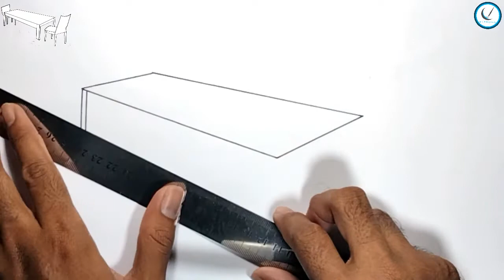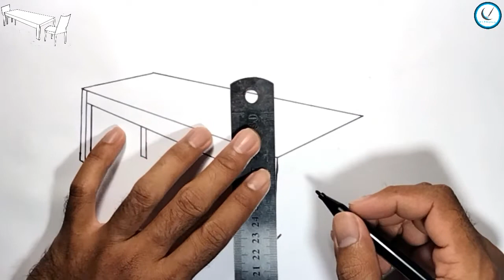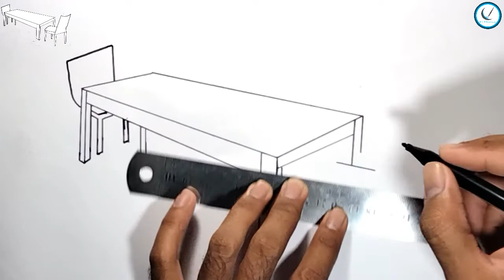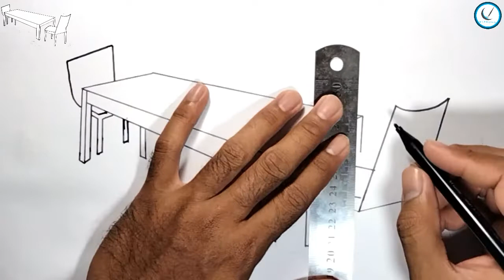How to Draw Dining Table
How to Draw Dining Table Very easy
How to Draw Dining Table step by step